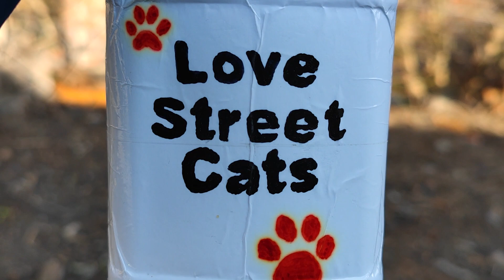Two gray kittens whose mother has disappeared